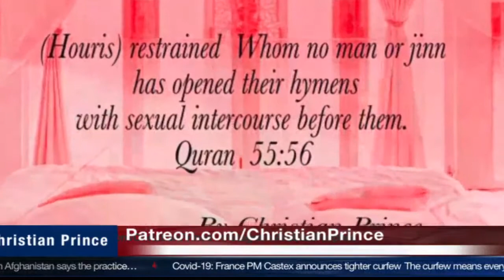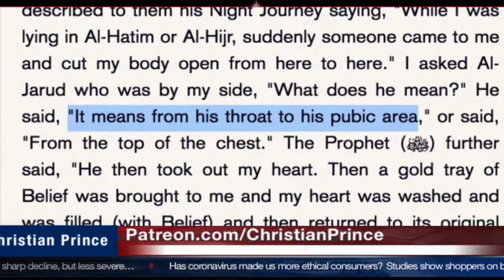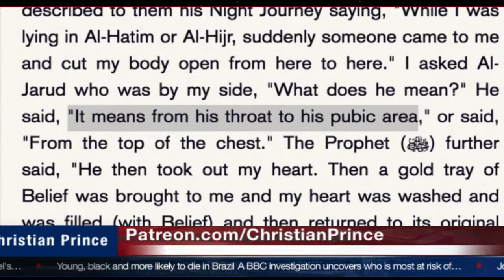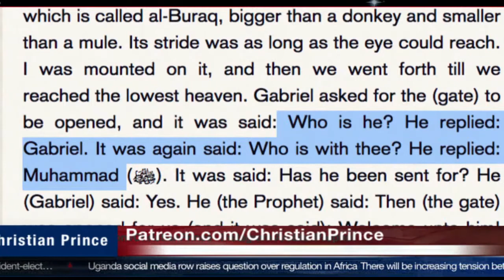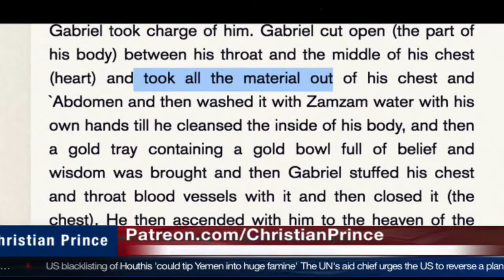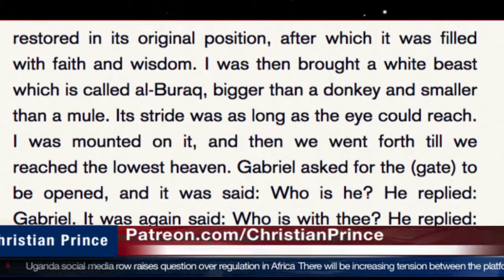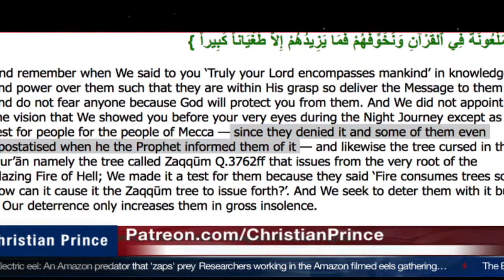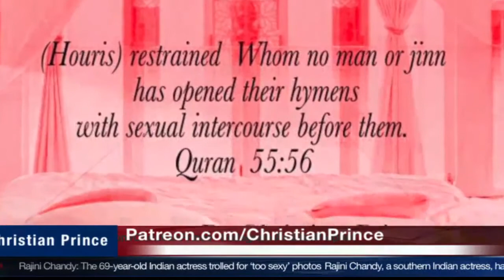Mohammed visiting the house of Allah.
This channel does not belong to Christian Prince. CP can be found on YouTube at Christian Prince, The Arabian Prophet, Arab4Christ. This channel was created to exclusively broadcast his debates for quick reference &amp; study purposes.

If you would like to debate Christian Prince, you can find him on Skype @ DebateTV

Please consider supporting his work &amp; make a donation to CP @

God Bless.

I always asked myself why would a westerner, someone who grew up in a total freedom; freedom to think, freedom of speech, freedom of religion.. etc. would convert to Islam. I found one thing most of them have is Ignorance of what Islam, but first they are not Christians. and most of them are stupid too because why would anyone in their right sense would submit to a child rapist like the so called prophet Muhammad? They talk about the scientific accuracy of the Quran, and yet the sperm is produced in the backbone!!

It is just very stupid for someone from the west to become a child rapist follower. I respect many westerners who converted to Islam but then apostate otherwise I would say you have to be a very stupid person to convert to Islam, like you are looking for a religion and the one that make sense to you is that of someone whose god allowed to rape kids.
Jesus is the Messiah and Lord of Lords.